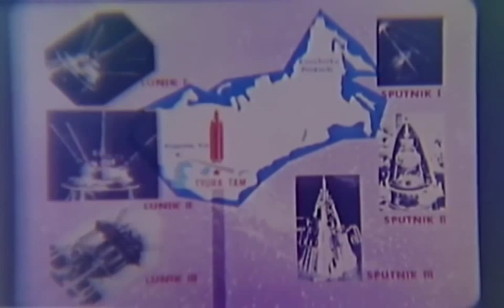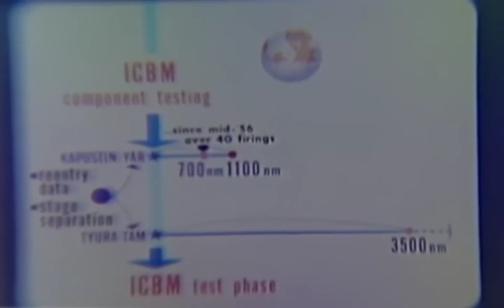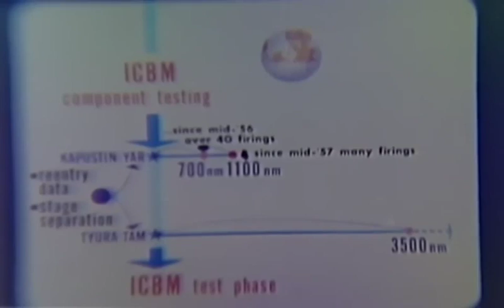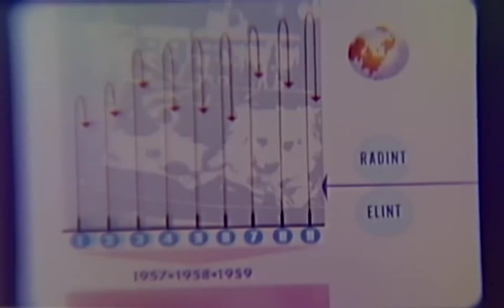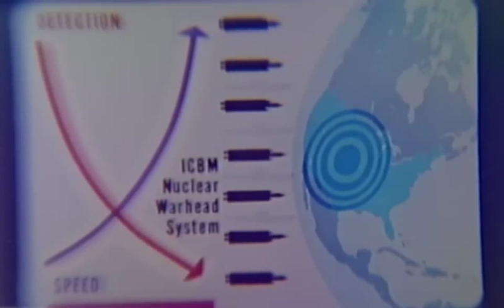The Missile Gap 1960 Part One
U.S. Air Force Film Report 103, "Development of the Soviet Ballistic Missile Threat," 1960, produced by Air Photographic and Charting Service, Secret
Air Force Index Card
Source: National Archives, Motion Pictures Unit, Record Group 342

This film, depicting a once secret Air Force briefing on the prospective Soviet missile and bomber threat in the years ahead, illuminates the difficulties of intelligence analysis.

Delivered by Director of Warning and Threat Assessment, Office of Assistant Chief of Staff for Intelligence, Col. Linscott A. Hall, and one of his assistants, Lt. Colonel Joel Parks, the briefing was representative of Air Force intelligence thinking at the height of the "missile gap" controversy over the degree of the Soviet ICBM buildup. The intended audience for the briefing may have been other intelligence agencies, senior officials in the Pentagon, and possibly civilians and officers who worked on nuclear targets, so they would have their agency's angle on the prospective threat.